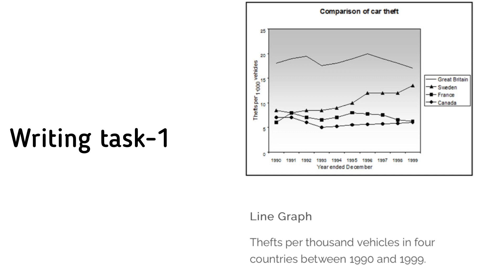Day #6 writing task-1 prediction for 30 april ielts exam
Day #6 writing task-1 prediction for 30 april1 1 ielts exam must try students and get 7+ score.

Join my telegram page for more information and get a real exam-level reading pdf.

Writing task-1, writing task-1 for 30 april,
Writing task-1 for 30 april ielts exam,
30 april ielts exam Listening predicton,
30 april ielts exam prediction by asad yaqub,
30 april ielts exam prediction by ielts plaza,
30 april ielts exam prediction by japneet sharma ielts,
30 april ielts exam last predicton,
30 april ielts exam writing task 2 topics,
30 april ielts exam cue cards,
30 april IELTS exam reading predicton,
30 april ielts exam predictioin by ielts with sakshi,
asad yhaqub 30 april ielts exam prediction,
ielts plaza finial prediction 30 april exam,
listening tes 30 april by ielts plaza,
ielts wala india 30 april ielts exam prediction,
prediction 30 april by ielts wala india,
ielts wala india | ielts plaza | japneet sharma ielts | asad yaqub ielts |